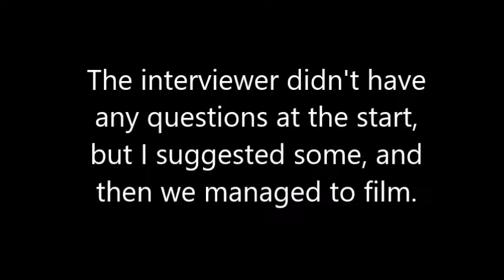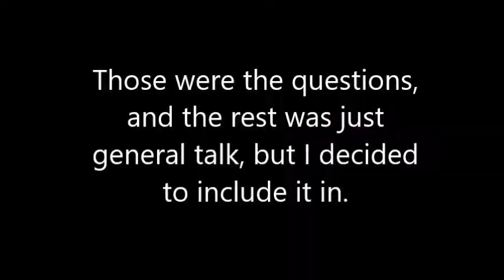Interview with leeds02, 14 Sep 2016